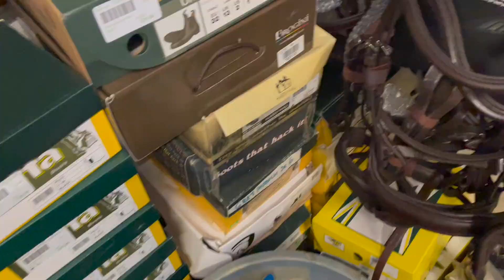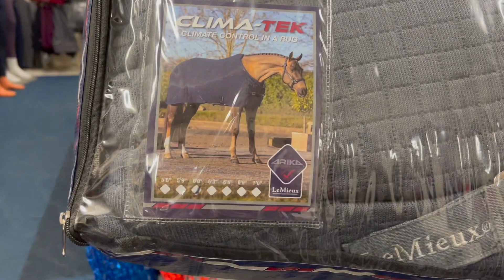TACK SHOPPING & JUMPING VLOG! | livsridinglife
Welcome to my first ever video!! aAAaahhHAHAHAhahh!!

ABOUT ME
Name: Liv
Age: 23
Location: Surrey, UK